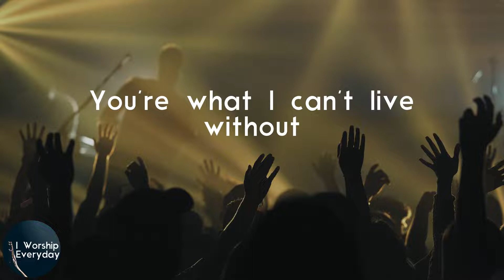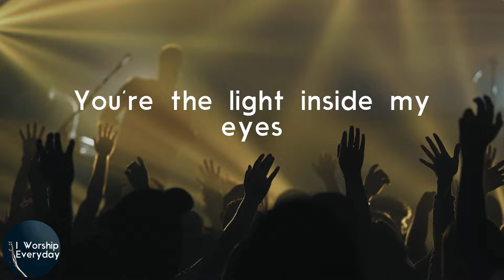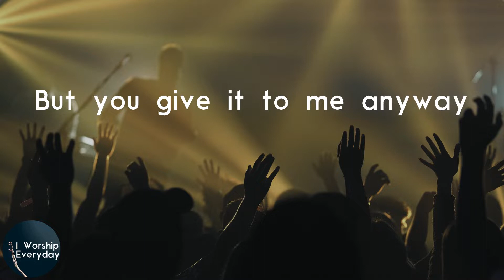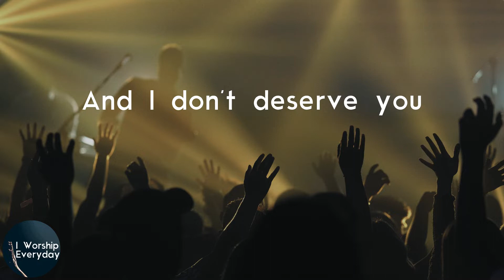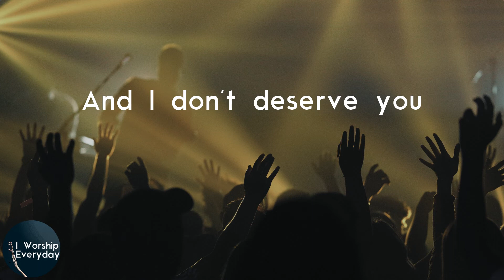Plumb - Don't Deserve You (Lyric Video) | You're everything I need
Plumb Don't Deserve You lyrics

Lyrics Plumb - Don't Deserve You:
You're the first face that I see
And the last thing I think about
You're the reason that I'm alive
You're what I can't live without
You never give up
When I'm falling apart
Your arms are always open wide
And you're quick to forgive
When I make a mistake
You love me in the blink of an eye
I don't deserve your love
But you give it to me anyway
And when I walk away
Take off running and come right after me
It's what you do
And I don't deserve you
You're the light inside my eyes
Give me a reason to keep trying
Give me more than I could dream
And you bring me to my knees
Your heart is gold and how am I the one
That you've chosen to love
I still can't believe that you're right next to me
After all that I've done